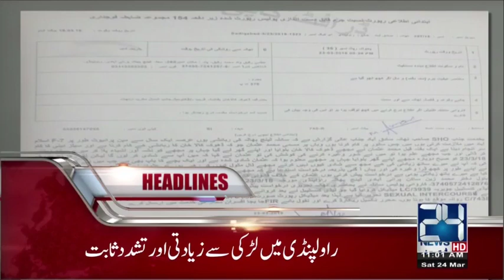News Headlines | 11:00 AM | 24 March 2018 | 24 News HD